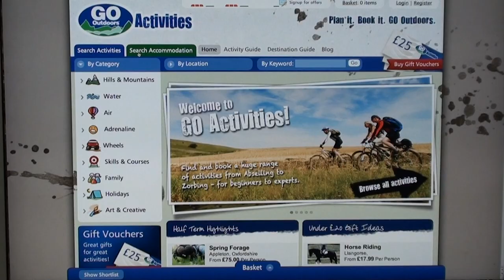North Ridge Matterhorn Review and Ghyll Scramble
On the 7th of July we will be giving away the jacket reviewed in this video to one of our lucky youtube subscribers.

This is a pilot video review by Mike and Ollie from GOactivities.co.uk of the North Ridge Matterhorn waterproof jacket, available from GOoutdoors.co.uk for £179.99 with your discount card.

As part of the review we went Ghyll Scrambling in the Lake District. This and thousands of other outdoor activities can be booked live

While GO Activities are part of GO Outdoors, this is done on our own time, we are not compelled to review anything that we don't like, and we are aiming to be as fair as possible.

If you would like to see more of these sorts of videos from GO Outdoors and GO Activities then please let us know, and maybe we'll even get some budget for it (we are thinking pyrotechnics, helicopters, stunts, fast cars, Daniel Craig, that sort of thing!)